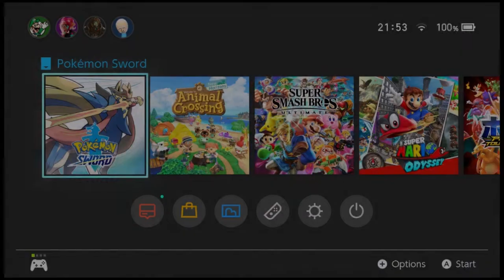Pokemon Sword Charmander Run Ep 3 Water Time Rush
I hope you all enjoy/enjoyed this video of Fly playing some more Pokemon Sword Gameplay. Don't forget about Hary in the background.

P.S. This is Fly Games, Fly is the one who plays under this section and I am only the Editor. So please don't direct your comments towards me unless it's about the editing.

Fly (He no longer has a channel)